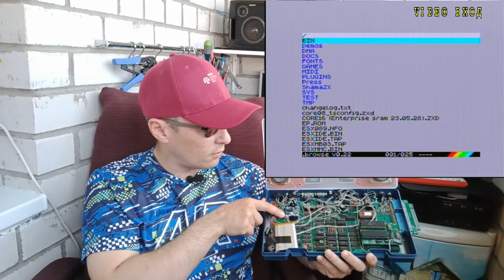Оч.умелые ручки: корпус для платы Дельта-С в органайзере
Первая часть про корпус из органайзера для отечественного клона ZX Spectrum. В корпус помещена плата Дельта-С 48 Кб, адаптер AY, PAL-кодер, встроены стерео-колонки, аккумулятор. Выведены все возможные входы/выходы.